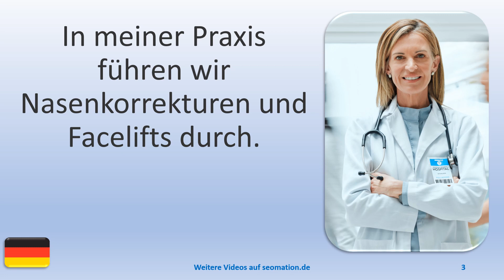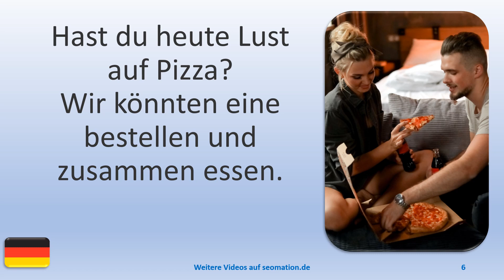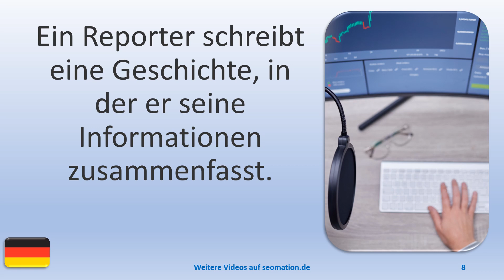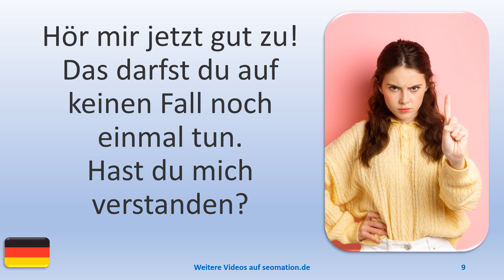▶️9292▶️ Ich lerne Deutsch mit Texten und Bildern in unterschiedlichen Situationen. Lies Info unten!